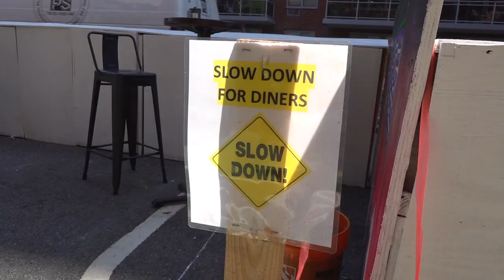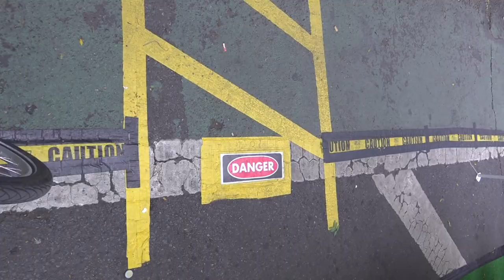NYC Bike Access on Outdoor Dining Streets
A lot of folks outside NYC have asked me what the biking experience has been around the 10,000 outdoor restaurant seating areas and closed streets for dining. Most have seen a few photos but wanted more of an experience so they could tell.

To be honest, it has been pretty cool. The city is wonderful in many spots now and more lush and green than I have ever seen!